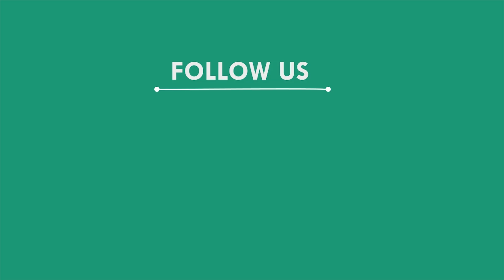ପୋଖରୀରୁ ୪ବର୍ଷ ଶିଶୁର ମୃତଦେହ ଉଦ୍ଧାର, କେନ୍ଦୁଝର